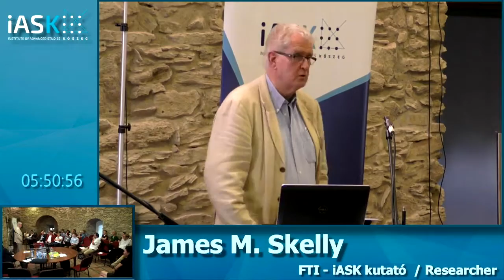James Skelly – Hankiss “fogkréme”: önmagunk egzisztenciális válságának felfedezése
James Skelly – Hankiss “fogkréme”: önmagunk egzisztenciális válságának felfedezése - Hankiss Elemér Konferencia (iASK)

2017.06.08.